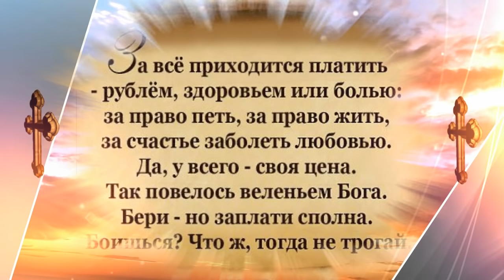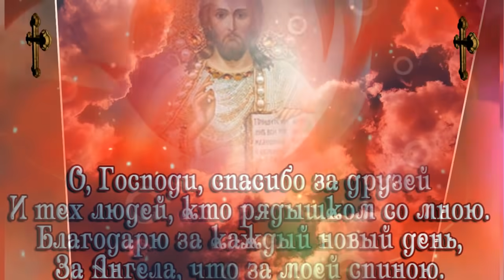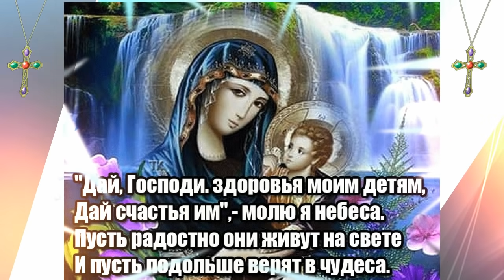САМАЯ МУДРАЯ ПЕСНЯ НА ВСЕ ВРЕМЕНА! ПРИСЛУШАЙТЕСЬ! ИСП. ВЛАДИМИР ТИМОФЕЕВ.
Как долго я не понимал... в исп. В. Тимофеева Помощь каналу или сбербанк 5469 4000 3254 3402 - спасибо, дорогие! Песня и графические материалы взяты из открытых источников сети интернет. Хотите обратиться к автору монтажа? Эл. адрес в разделе "о канале".

Друзья!!! Присылайте нам свои песни! На лучшие из них мы сделаем видеоролики и опубликуем на нашем канале!